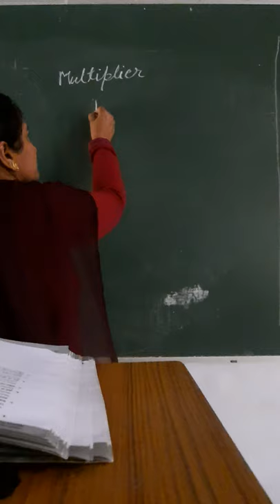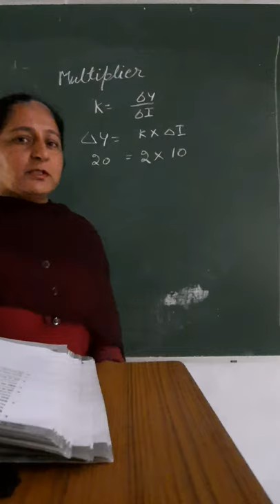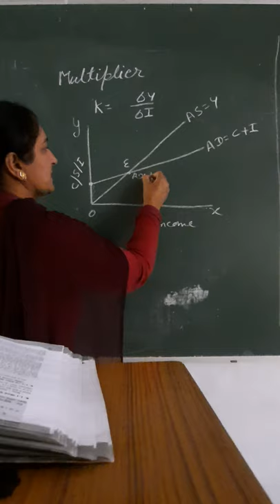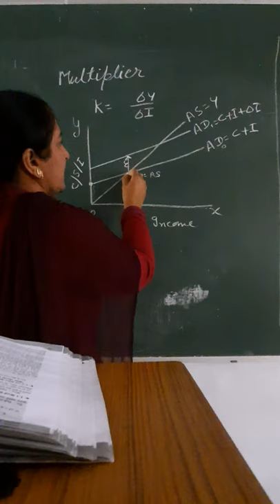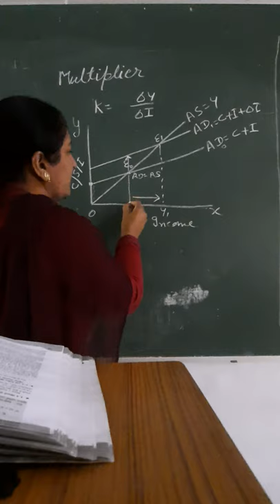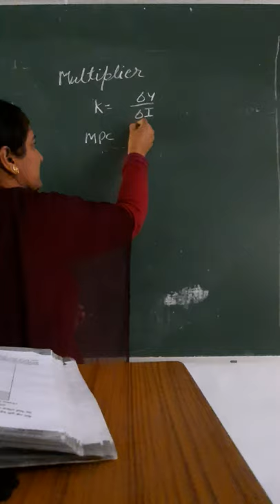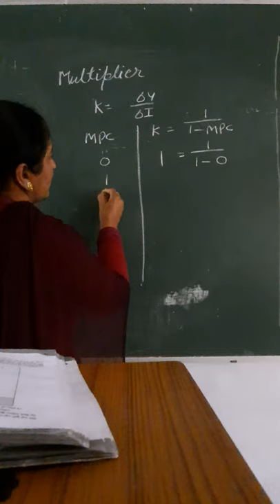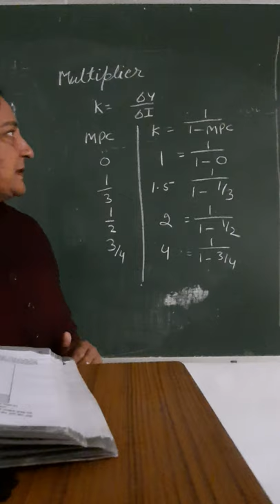multiplier/part 1 class BA2 SEM 3/BAHSE 1 SEM 1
multiplier